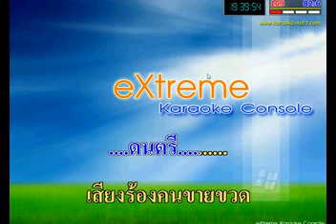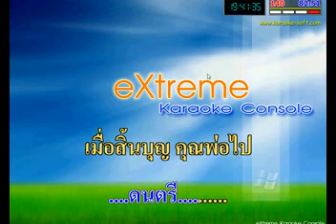พ่อจ๋าอย่าร้องไห้ karaoke